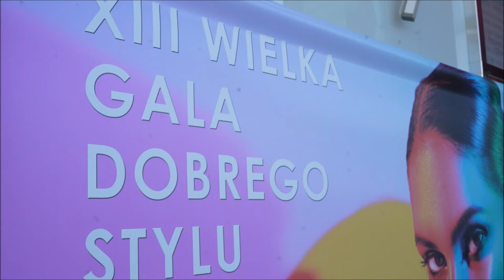Skrót reportażowy z XIII Edycji Gali Dobrego Stylu Klubu Integracji Europejskiej, 23.06.2022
Skrót reportażowy z XIII Edycji Gali Dobrego Stylu Klubu Integracji Europejskiej, 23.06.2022 Ożarów Mazowiecki, hotel Mazurkas

Wielkim sukcesem okazała się zorganizowana przez Klub Integracji Europejskiej XIII Wielka Gala Dobrego Stylu!  Gości przywitano welcom drinkiem a że do części oficjalnej było jeszcze trochę czasu  to wszyscy mieli okazję do zrobienia sobie pamiątkowego zdjęcia przy ściance wydarzenia i do rozmów w miłej atmosferze. Galę tradycyjnie rozpoczęły Laura Łącz oraz Barbara Jończyk witając  tegorocznych Laureatów Złotej Iguany, Gracji, Ambasadorów Dobrego Stylu oraz członków Klubu Integracji Europejskiej i wszystkich gości zaproszonych na galę.
Po oficjalnym powitaniu wręczono statuetki Złotej Iguany Paniom:
Monice Richardson, Katarzynie Grocholi, Hannie Bakule oraz Panom Krzysztofowi Zanussiemu, Krzesimirowi Dębskiemu, Maciejowi Orłosiowi i  Wiesławowi Ochmanie. To wyróżnienie jest przyznawane niezwykłym osobowościom odgrywającym dużą rolę w dziedzinie dziennikarstwa, kinematografii i kulturze.
Statuetkę "Gracji" odebrała Pani Grażyna Brodzińska. Tą wyjątkową nagrodą wyróżniane są wybitne aktorki i postacie życia publicznego za ponadczasową elegancję, wyczucie stylu i wdzięk.
Tradycją jest, że podczas Wielkiej Gali Dobrego Stylu  nagradzani są tytułem Ambasadora Dobrego Stylu ambitni, pełni pasji, liderzy firm propagujących dobry styl nie tylko w prowadzeniu własnego biznesu, ale również w kreowaniu własnego wizerunku. To osoby, które swoim wizerunkiem i zachowaniem pokazują, że o dobry styl w życiu i w biznesie nie tylko warto, ale i należy dbać.
W tym roku nagrodę otrzymali :
Anna Gawlik, Anna Kolisz, Izabella Ostaszewska Olga Jeziorska Renata Chrobocińska, Andrzej Bartkowski oraz  Jacek Rutkowski.
Ważnym punktem programu gali było przywitanie nowych Członków Klubu Integracji Europejskiej. Do wręczenia statuetek klubowych został zaproszony Pan Andrzej Stępień z Firmy Privalue Spółdzielni Diamentowej- Diamentowy Członek Klubu, oraz prezes Klubu i red. Naczelna Barbara Jończyk.
Nowi Członkowie PREMIUM :
Katarzyna Rodek Firma Nowa Proza Sp. z o.o,  Aleksandra Owedyk- marka by Concha, Anna Cichosz Fashion Designer.
Nowi Członkowie :
Wytwórnia Wód Gazowanych „DAN” Sp. Jawna Andrzej Kwiatkowski, Dariusz Skóra, Wokalistka Justyna Dobroć,  EASY POWER Pani Edyta Baczewska - Michalak, Grunt to Ziemia Sp. z o.o  Pani Joanna Górniak, AFTER  MIDNIGHT  Pan Damian Wdówka,
EMPIRE REAL ESTATE Panie Aleksandra Kasprzak i Lidia Dylewska,
Instytut Jeziorska Med Olga Jeziorska, Strzelnica B7  Pan Andrzej Martyniak
W programie artystycznym mogliśmy podziwiać piękne głosy znanych śpiewaków Pana Łukasza Wrońskiego - tenora oraz  mezzosopranistki Izabeli Kopeć.
Atrakcją wieczoru okazał się również pokaz mody Anny Cichosz oraz Katarzyny Zakrzewskiej firmy modowej  MIS MIS. W rolę modelek wcieliły się znane i lubiane aktorki.
Gala miała również wydźwięk charytatywny. W tym roku zbieraliśmy pieniądze na Fundację Osób Poszkodowanych w Wypadkach Drogowych NADZIEJA, której prezesem jest Pani Aleksandra Kieres.
Po całej części oficjalnej, podziękowaniach, loterii i poi ceremonii jaką przygotował dla gości sam Hotel Mazurkas wnosząc potrawy w iście teatralny sposób, do dalszej zabawy tym razem tanecznej zachęcił nas świetnie grający zespół After Midnight.
Partnerzy Gali :
MCC MAZURKAS, Prevaule - Spóldzielnia diamentów, Firmia Alles, Browar Jabłonowo, Wielkie Wina, Hotel Talaria Resort SPA, Hotel Lenart, Beauty ART, Figaro, Teresa Kopias, Restauracja Florian Ogień czy Woda, Grzegorz Duży Cosmetics, DAN wytwórnia wód gazowanych, Qiuno Cosmetics, Batiste, Artmus-Izabela Kopeć,
Patroni medialni Gali:
przedsiębiorcy europejscy, Telewizja ATV, Telewizja Herncisz Film, Fashion & Style, Ambasador 24 .pl, VIP Magazyn (slajd Patroni Medialni)

Dorbur Amber | Amber jewellery - partnerem honorowym Telewizji ATV
sklep: ul. Kartuska 565, 80-298 Gdańsk

Reporter: Andrzej Tarkowski-Kiliszewski
Operator kamery: Łukasz Kostrzewski
Montaż: Andrzej Tarkowski-Kiliszewski
Kierownik planu zdjęciowego: Andrzej Tarkowski-Kiliszewski
Produkcja: Telewizja ATV 2022

Zobacz nasz najnowszy wywiad programu "Gwiazdy w Obiektywie Telewizji ATV !